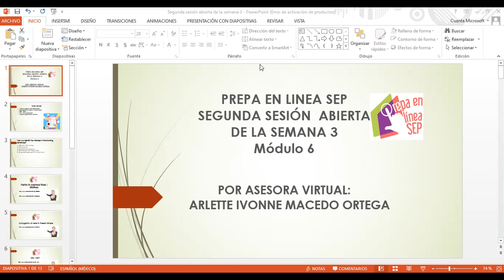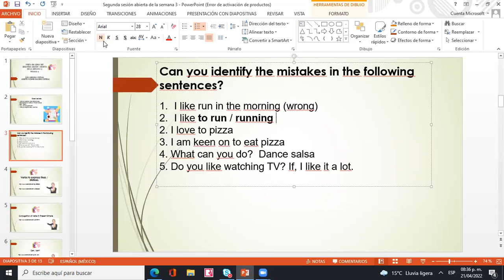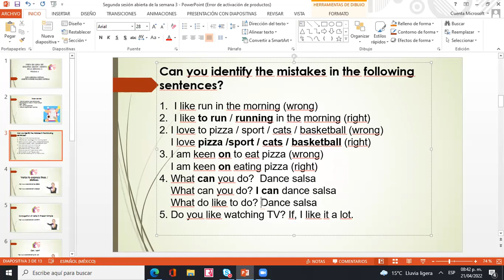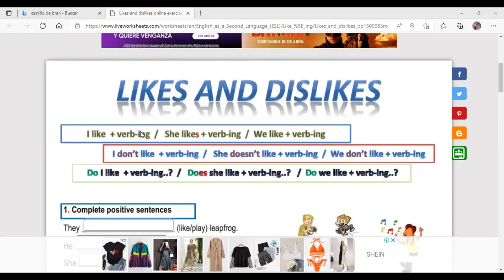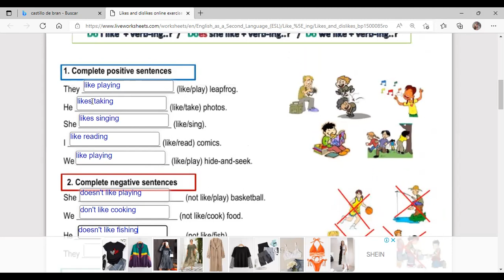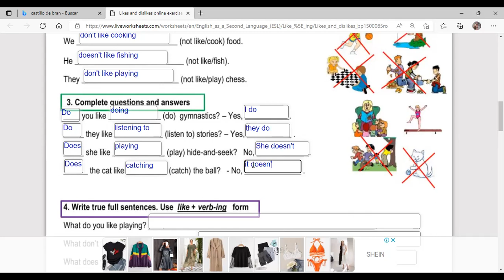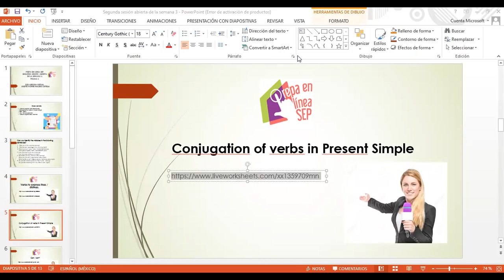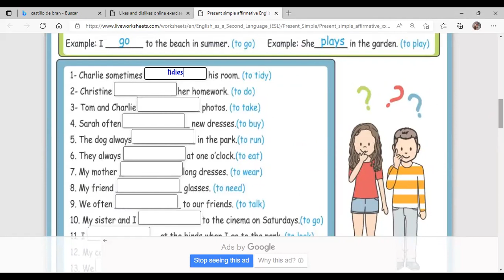Segunda sesión abierta de la semana 3, Módulo 6, M6C3G32-044 (primera parte)